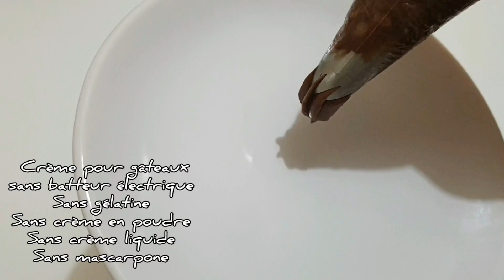جديد كريمة لتزين الطورطات بدون طراب كهرائي ولايدوي بدون كريم غبرة او كريم سائلة بدون جيلاتين crème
crème_sans _batteur_électrique_et_sans_gelatine